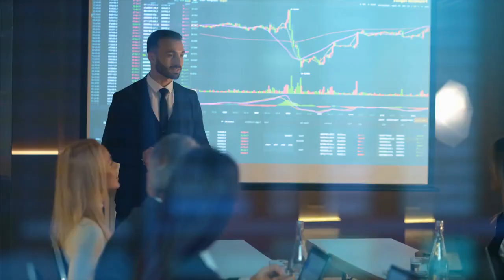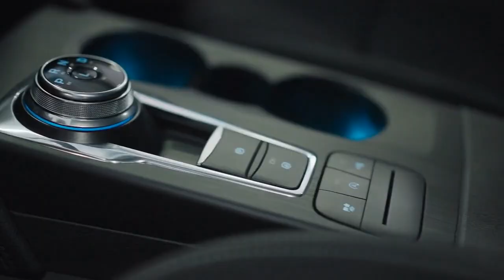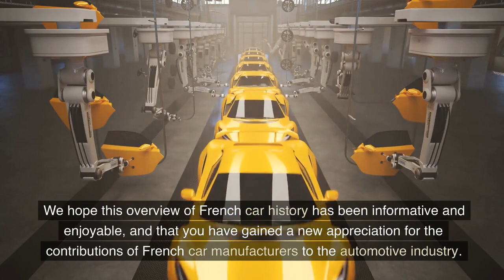Uncovering the Hidden Gems of French Car History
In this video, we delve into the fascinating history and unique features of French cars. We explore not only the most popular brands and models, but also rare and significant vehicles that have made a significant contribution to the development of the automotive industry. Additionally, we take a look at how French brands are making strides in the electric car industry, a major trend in modern times. Whether you're a car enthusiast or simply interested in history and culture, this video will offer intriguing content. Join us as we discover the allure of French cars and see how our video compares to others with similar topics and high views.